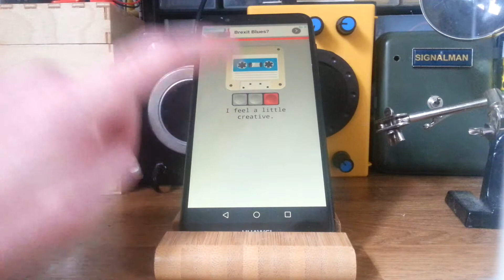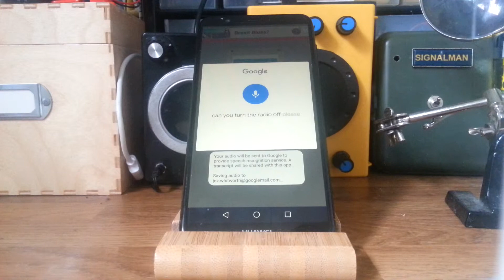Part 1: Build an Android Chatbot App with no coding experience. AppyBuilder/Thunkable/App Inventor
This is the first video in a planned series to provide tutorials in building chatbot apps for Android devices.

In this video we are introduced to the chatbot that we'll be learning how to make. Its features include: general conversation, joke and story telling, radio streaming and Magic 8 Ball predictions, all the while building on its vocabulary from previous conversations.

I make things and love encouraging creativity in the people I meet. If you like this video then please hop on over to the twitters to see what I'm currently up

You can use the free AppyBuilder to load the aia file and start making the chatbot your own.